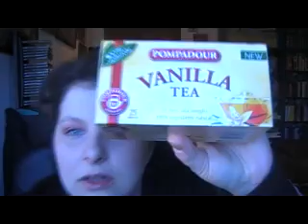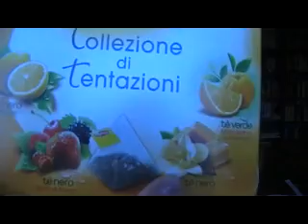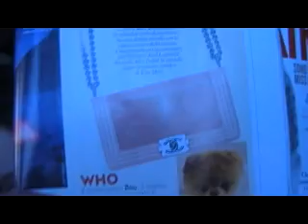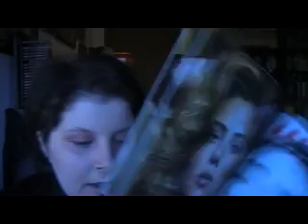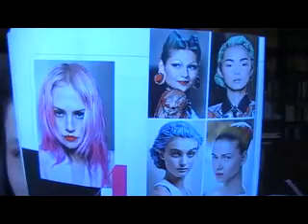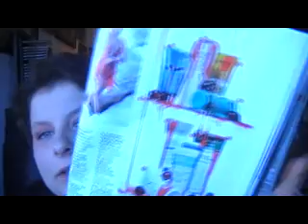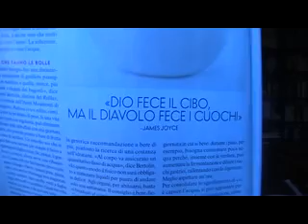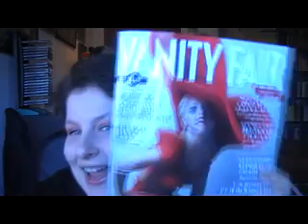Vlog domenicale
si, lo so, ho un trucco molto anni 80 in questo video...è la stanchezza! :-)